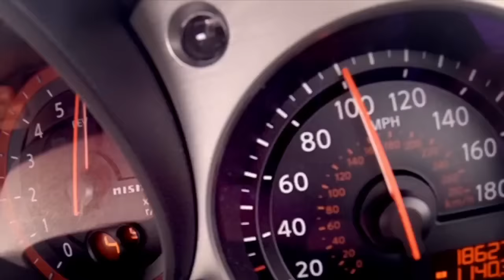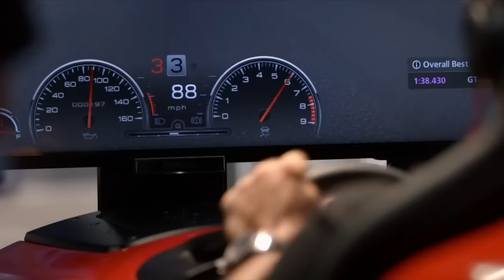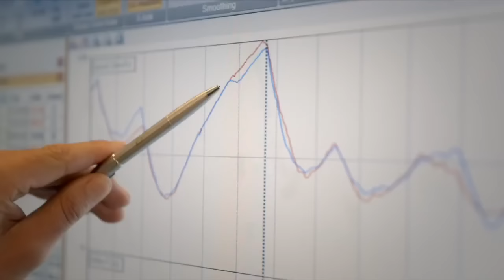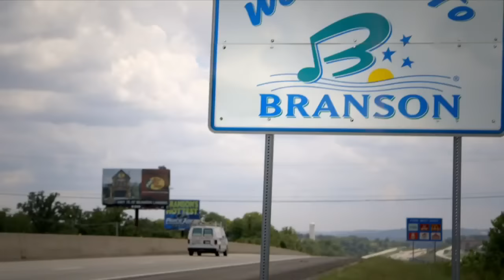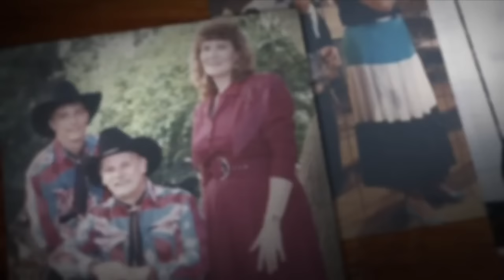GT Academy USA - Episode 1 (2014) - Virtual to Reality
GT Academy North America is back!
12 of the top Gran Turismo gamers in North America travel to Silverstone race track in England to begin the battle to become a professional racing driver for Nissan NISMO.

About NISMO.TV:

Welcome to NISMO.TV! This is the official channel dedicated to the world of NISMO (NISsan MOtorsports) - We love bringing you race cars on the track and sports cars on the road.  Subscribe for the latest on the epic Nissan GT-R, GT-R NISMO, 370Z NISMO and Juke NISMO - as well as Nissan's incredible innovations on the track, with the championship winning Nissan GT-R NISMO GT3, the world's fastest electric race car - Nissan ZEOD RC and the Nissan GT-R LM NISMO being built for 2015 Le Mans in the LM P1 category.

COMMENT on YOUTUBE and Twitter (@NISMOTV) NISMO.TVへようこそ！これはNISMO （ニッサン·モータースポーツ）の世界に捧げ公式チャンネルです - 私たちは、あなたが道路上のトラックとスポーツカーに車をレースもたらし大好きです。日産GT -R NISMO GT3 、世界最速の電気レースカーを受賞したチャンピオンシップで、だけでなく、トラック上日産の信じられないほどの技術革新 - 叙事詩日産GT -R 、 GT-R NISMO 、ニスモ370Zとジュークニスモの最新購読 - 日産ZEOD RCと日産GT-R LM NISMOは、LM P1カテゴリーで2015ルマン用に構築されている。我々はまた、あなたは、WEC世界耐久チャレンジ、 BESブランパン耐久チャレンジ、スーパーGTやルマン24時間レースからLIVEもたらす！ GTアカデミー